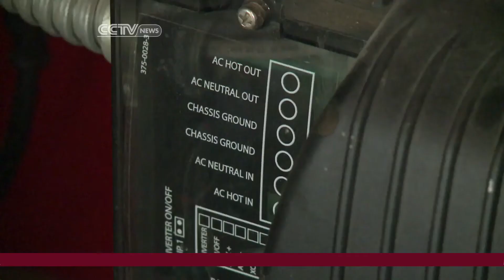Green Home Innovation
Correspondent Yakenda McGahee travels to New Mexico, where innovators have used garbage to create self-sustaining homes, called Earthships.